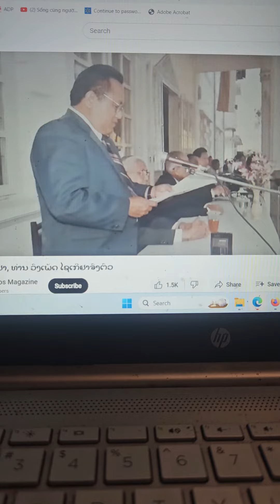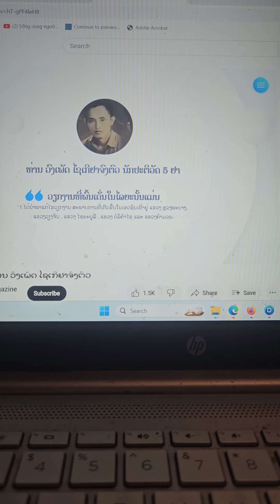Xaiv Kawm Vong Phet Zoo 1 yam li Nai koo txwj kawm usaid